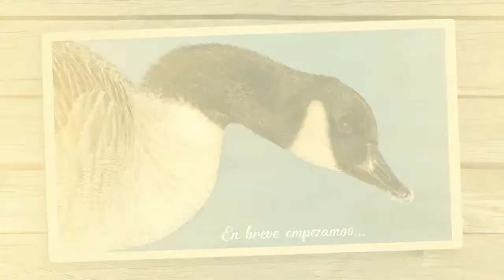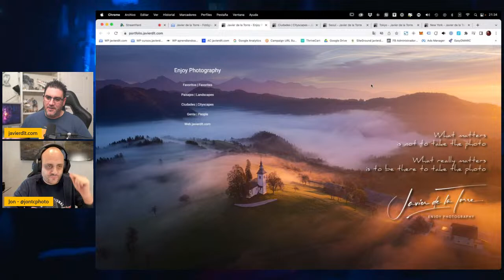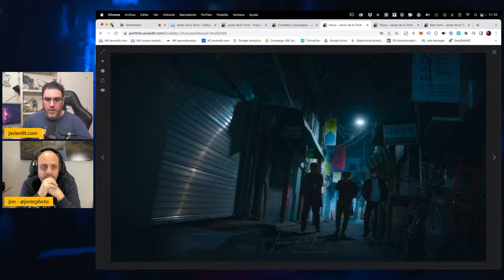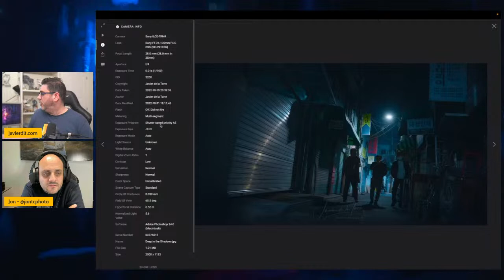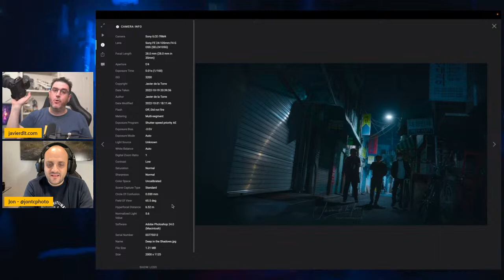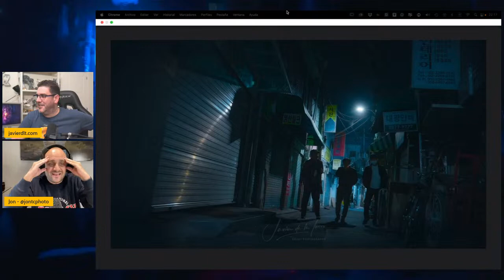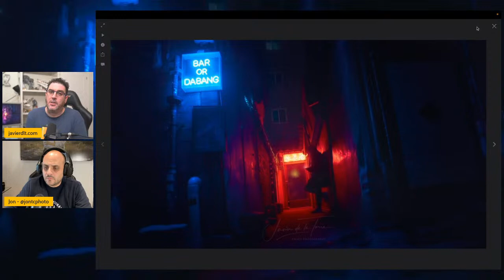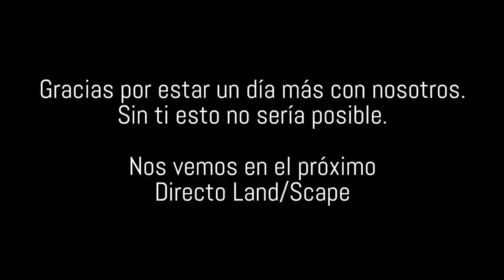DIRECTO 103: JAVIER DE LA TORRE!!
Martes 8 de noviembre, puntuales a las 21h, todos delante de vuestras pantallas y con ración XL de palomitas. Después de un finde brutal en el Montseny con JAVIER DE LA TORRE, nos disponemos a visualizar y comentar sus fotografías cyberpunk, y todo aquello que quiera mostrarnos.
Qué ganas de empezar a charlar con él. Y recuerda, puedes preguntar todas las dudas que tengas y resolverlas durante el programa.
Y tenemos sorpresita al final del directo!

Dale al like si te ha gustado, o déjanos tu comentario, nos encantará leerte! gracias!